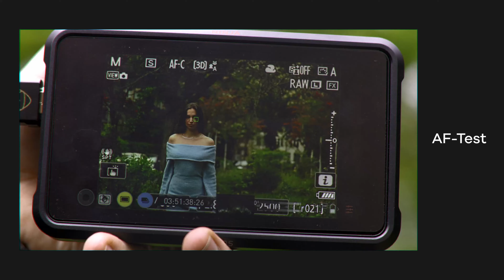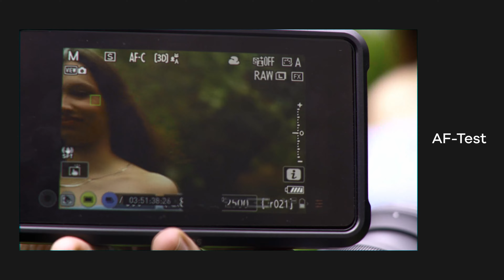NIKON Z8 – Ultimative Vollformat-Performance für Profis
Nikon hat das Angebot seiner professionellen spiegellosen Kameras der Z-Serie mit der Einführung der bahnbrechenden NIKON Z 8 erweitert! Philip und Julian stellen euch in einem kleinen Testshooting mit dem Model Naomi Kadeja die spannende Nikon Neuheit vor.

Die Z 8 vereint eine Fülle von Funktionen der Z 9 in einem leichten Gehäuse und bietet Fotografen und Filmemachern eine unglaublich kreative Freiheit, um ihre Visionen zum Leben zu erwecken. Mit der Z 8 können ihr eure kreativen Grenzen sprengen und eure Motive in völlig neuer Schärfe und Detailgenauigkeit einfangen!

Hier einige Highlights der NIKON Z 8:

- Makellose 8K- oder 4K-Filmaufnahmen und platz- und zeitsparende Funktionen
- 12-Bit-RAW-Material in der Kamera aufzunehmen und mit dem professionellen Apple ProRes RAW HQ Codec oder dem hocheffizienten N-RAW-Codec von Nikon zu arbeiten
- Exzellente Fotos mit 45,7 Megapixeln und hohem Dynamikumfang
Flexible Serienbildgeschwindigkeiten von bis zu 120 Bildern pro Sekunde mit vollem AF/AE
- Deep-Learning-AF mit Präzisionserkennung und -verfolgung für verschiedene Motive
- HDR-fähig mit 10-Bit-HEIF-Fotos und 10-Bit-HLG-Film
- Zwei USB-C-Anschlüsse und doppeltes Speicherkartenfach
- Leicht und robust, mit Wetterschutz und Kältetoleranz von -10 °C
- Optionaler vertikaler Batteriegriff (MB-N12) für Hoch- oder Querformataufnahmen, als Gegengewicht für Teleobjektive oder für ausgedehnte Ganztagsaufnahmen.